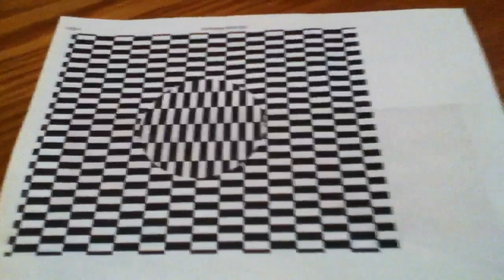Ouchi illusion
Cool awesome hollow